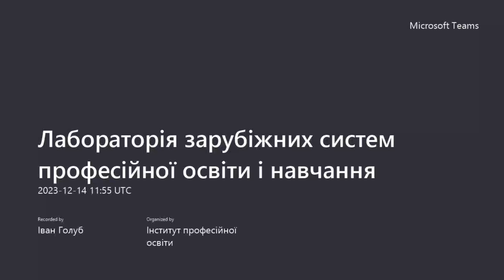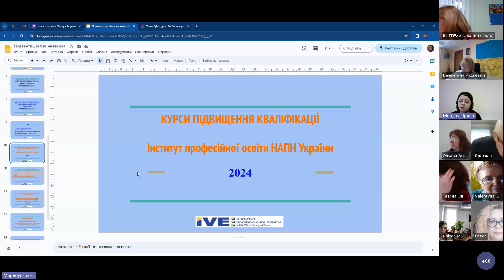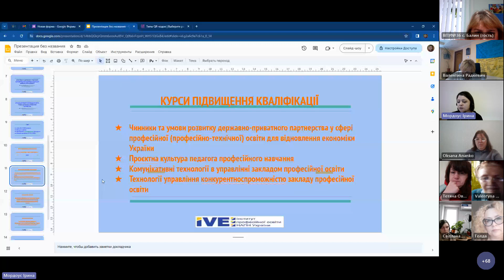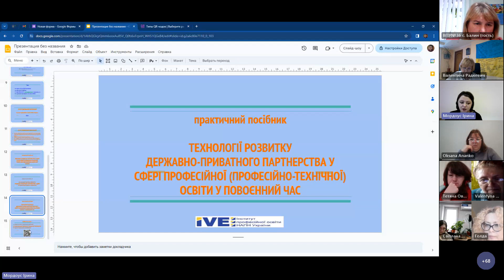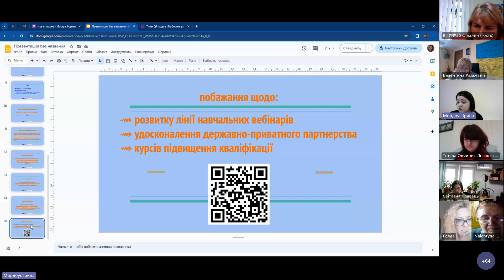Технологічні аспекти застосування державно-приватного партнерства у закладах професійної освіти (2)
Навчальний вебінар «Технологічні аспекти застосування державно-приватного партнерства у закладах професійної (професійно-технічної) освіти» (частина 2)